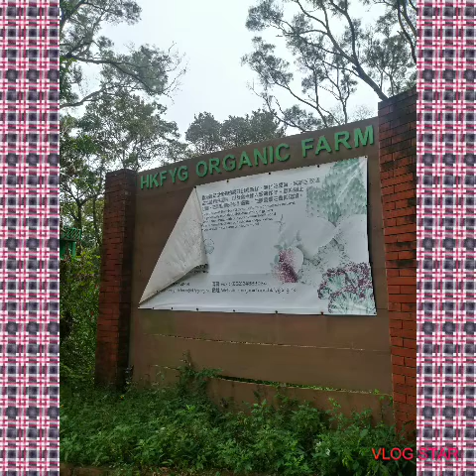Ho Pui Camp site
Me and my cousin go hiking @ho pui camp site#goodexercise

Music/Song not my own
Not intended infringement copyright
Visit and like my fb page
-tess socong
Email add-tess073188@gmail